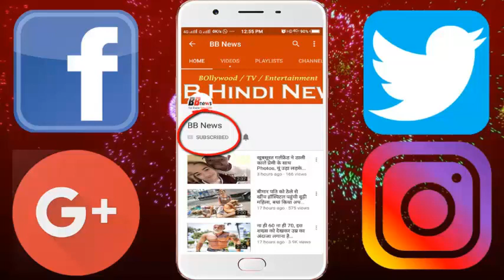सलमान-SRK ने घेरा सोनम की मॉम को, पीछा छुड़ाने उन्हें जोड़ने पड़े हाथ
Actress Sonam Kapoor has tied up with Delhi-based businessman Anand Ahuja for the marriage bond. On Tuesday night, their wedding reception was held at Hotel Leela. On this occasion, many celebs of Bollywood were spotted in a stylish and different look. Apart from Sonam-Anand in the reception, other celebrities also dance well. On this occasion, Salman Khan and Shahrukh Khan, Sonam Kapoor's mom, were seen playing fun with Sunita Kapoor. Both of them surrounded Sunita and singed 'Karan-Arjun' in the film 'Mamta's temple, you sing the most beautiful idol ..'. Both of them sing and also sing the Sonnata's necklace. Seeing Sunita's Husband Anil Kapoor, Ranveer Singh
Seeing them with a laugh. Sunita saved her chase with both hands by adding her hand.

BB NEWS!!